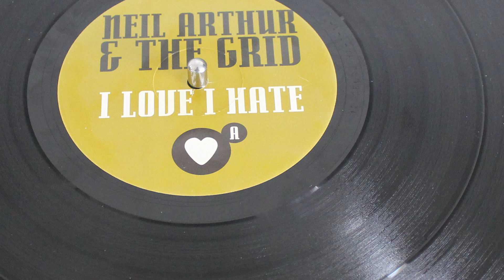Neil Arthur - I Love I Hate (Grid Remix) Sasha Essential mix 1994